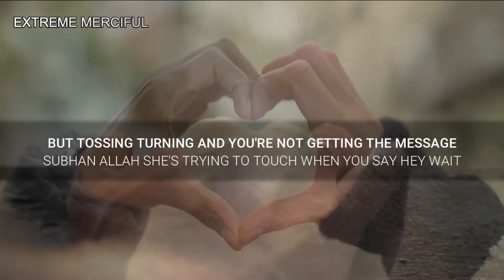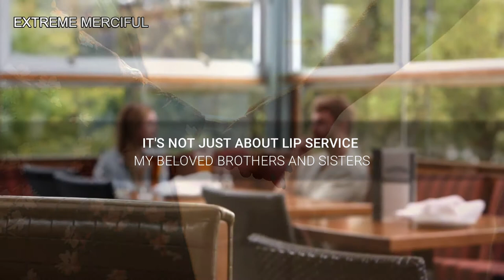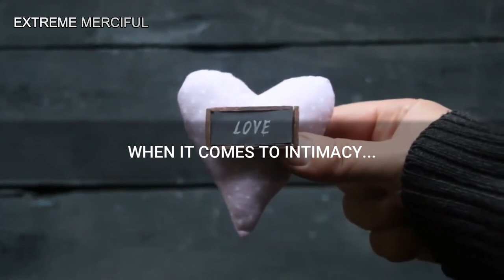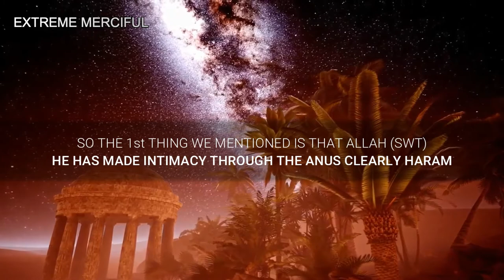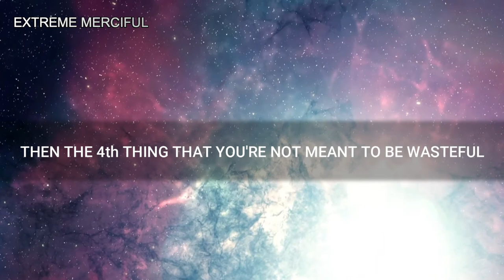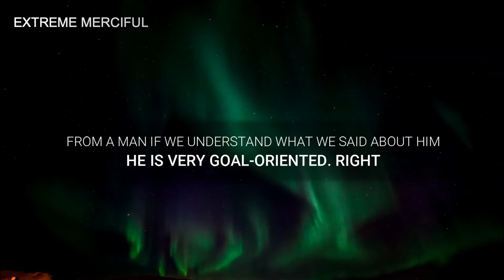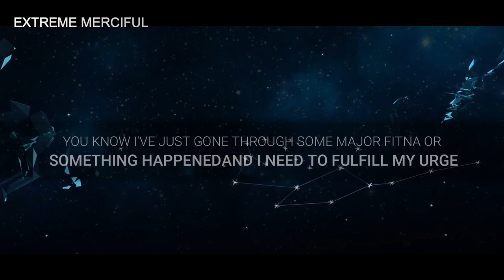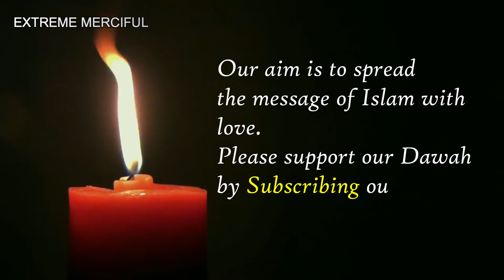Intimacy In Marriage | Mufti Menk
The video is about intimacy in Marriage. Short reminder